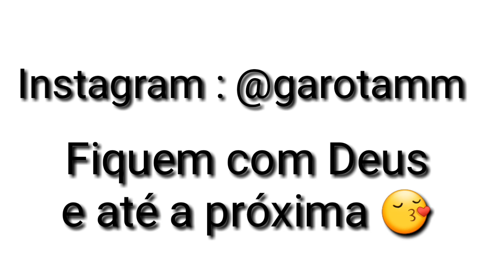Vlog Mostrando o Figueiredo (interior de Jaguaruana )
Olá meus amores o vídeo de hoje é um pequeno vlog Mostrando o Figueiredo Interior de Jaguaruana
Lugar onde minha mãe  nasceu e viveu uma boa parte de sua vida .
Mostro a lagoa  Saco do barro.

Comenta aqui o que você achou do vídeo ,me diga a sua opinião e o que vocês querem de conteúdo nos próximos vídeos

Obrigado a todos os inscritos Vocês são Maravilhosos😍